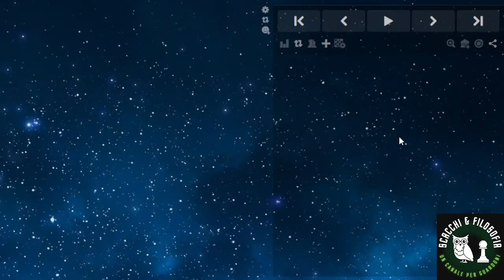Un bellissimo (?) sacrificio di Cavallo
Episodio 26 della caccia ai bot di chess.com, con una partita piena di sacrifici e pure di tentennamenti.

In copertina, "Il cavaliere" di Vasilij Kandinskij.